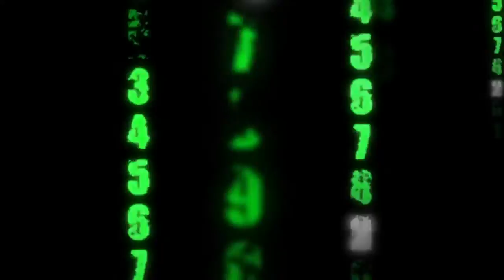Quality Tile Roofing Repair Restoration Los Angeles CA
repair services.